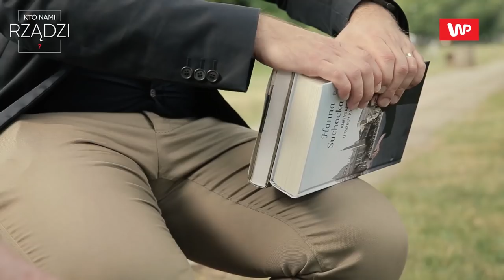Hanna Suchocka i Łukasz Mężyk w "Kto Nami Rządzi"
Hanna Suchocka opowiada Łukaszowi Mężykowi o tym, jak została pierwszą kobietą-premierem w Polsce, o pracy w roli ambasadora w Watykanie podczas pontyfikatu trzech papieży oraz jak wspomina współpracę z Lechem Wałęsą.